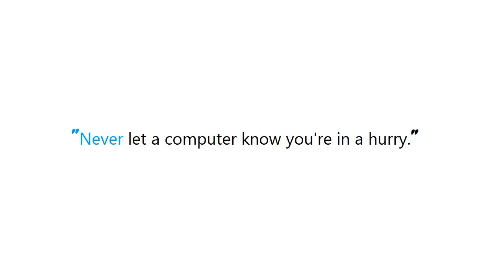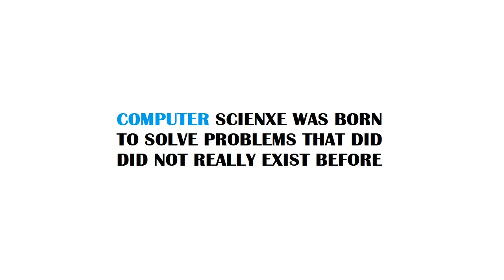PYTHON : List Directories and get the name of the Directory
Guide : [ PYTHON : List Directories and get the name of the Directory ]